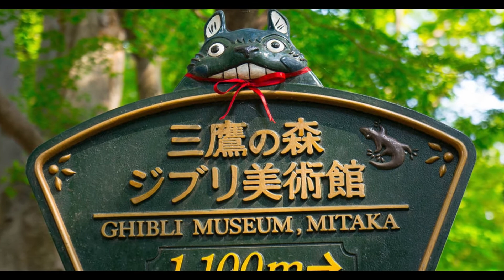🌌 😲 #𝟷𝟶 𝐷𝑎𝑡𝑜𝑠 𝑞𝑢𝑒 𝑛𝑜 𝑐𝑜𝑛𝑜𝑐𝑖́𝑎𝑠 𝑑𝑒 𝑀𝑖 𝑣𝑒𝑐𝑖𝑛𝑜 𝑇𝑂𝑇𝑂𝑅𝑂 𝟸𝟶𝟸𝟶 🌠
🐚Hey Honeys 🐼 🌸
 :3 espero que se encuentren muy bien.🕯

Les traigo " Los 10 datos que no conocías de Mi vecino Totoro".
Actualizado 2020
🐚 Deja un Me Gusta♥️
🐚 si te gustó comparte🌙.
😯 ¿Qué próximo vídeo te gustaría ver?
Déjame saber en los comentarios ☺